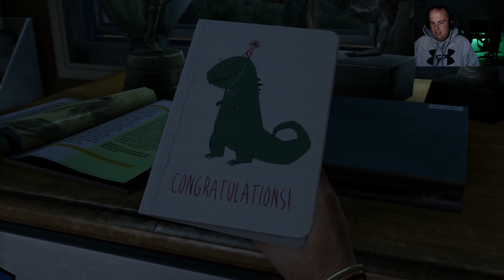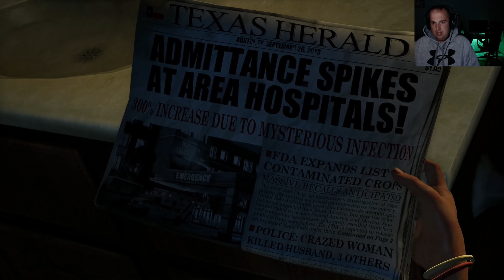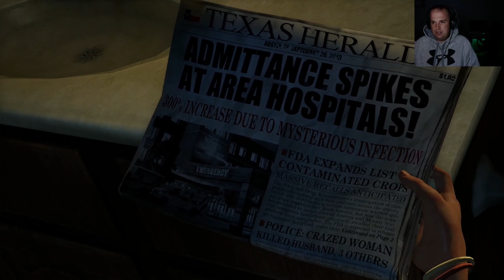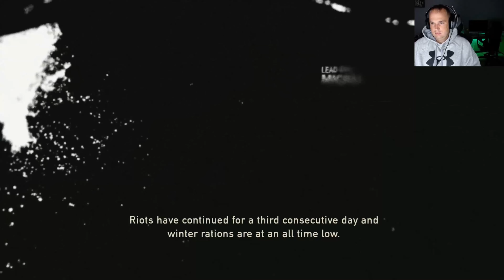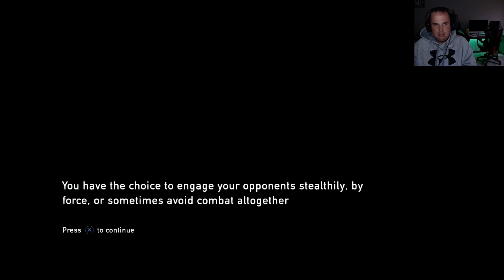The Last of Us Episode 1: The story of Joel begins!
Joel and Ellie, brought together by harsh circumstances must survive a brutal journey across the US in a dangerous post-pandemic world.